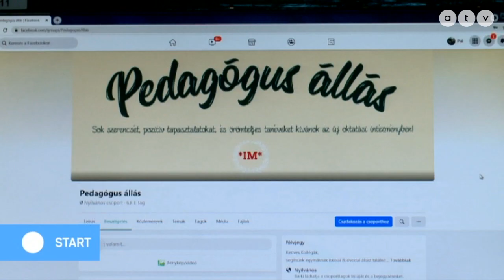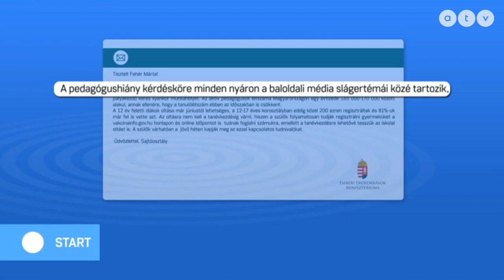Igazságosabb nyugdíjrendszert ígér a mostaninál az MSZP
Az ATV Start vendége Kunhalmi Ágnes társelnök, MSZP.